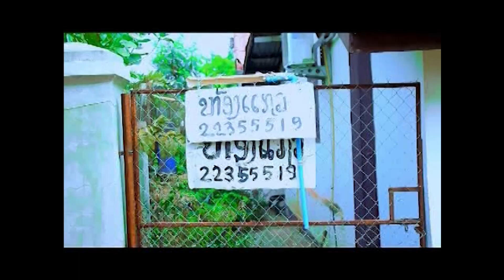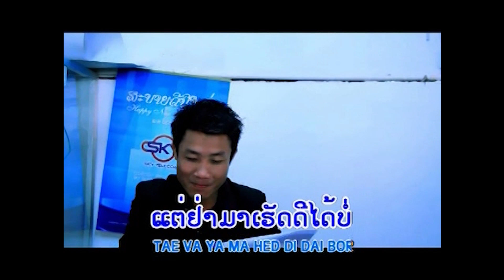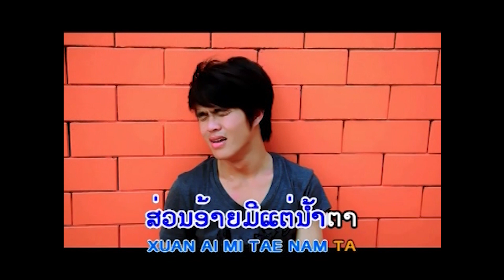ບອກອ້າຍໂລດວ່ານ້ອງໜົດໃຈ ໂດຍ ສົມບັດ ວິໄລພັນ บอกอ้ายโลดว่าน้องหนดใจ /Ts Studio